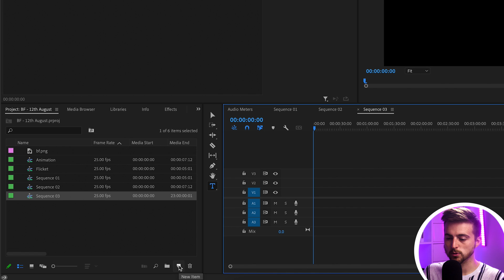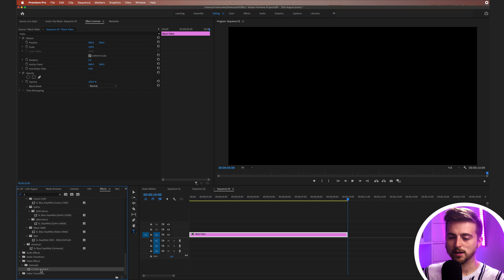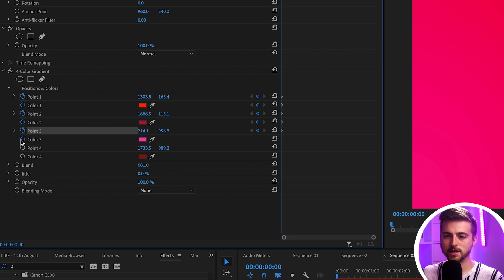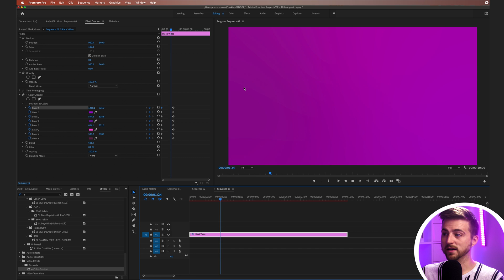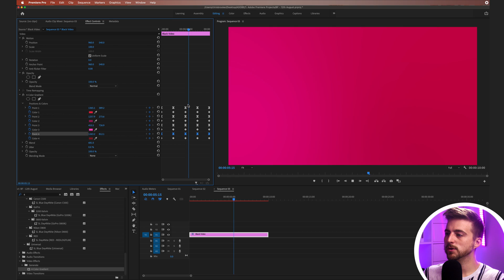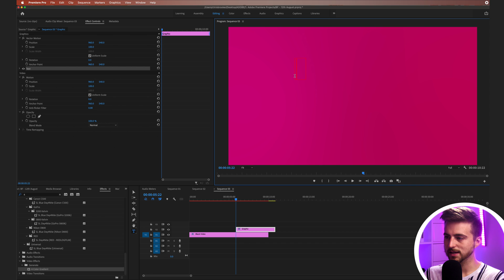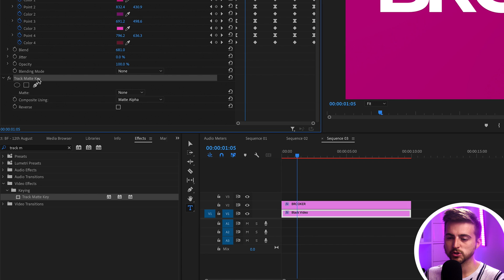Gradient Text Animation - Premiere Pro Tutorial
Create a gradient text animation in Adobe Premiere Pro.